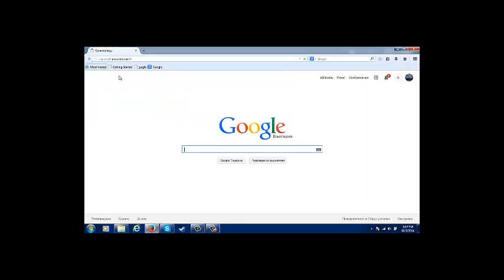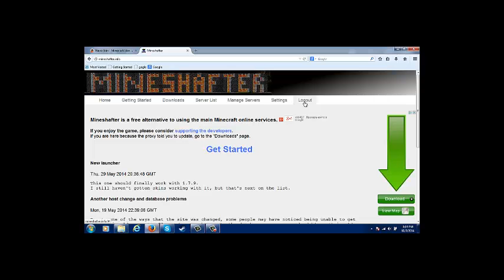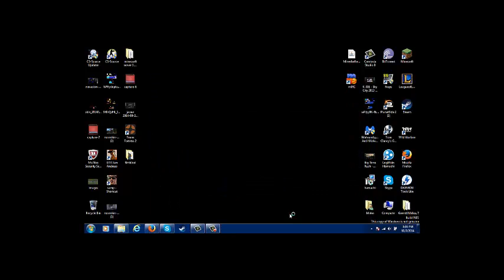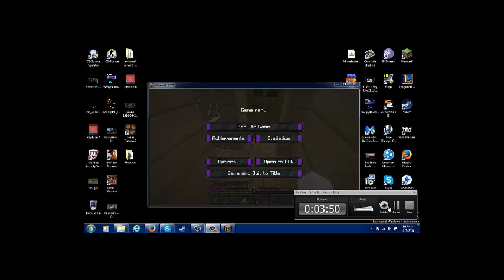Kak da si napravim skin bez premium acc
Aboniraite se za men! dano da sam vi pomognal
ochakvaite mnogo klipove ot men

skype:doboiv1